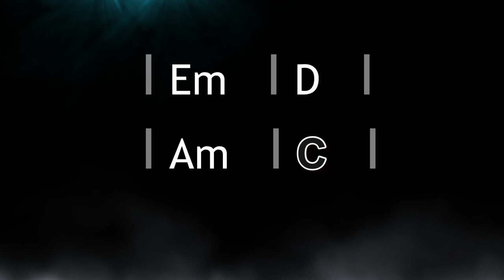E minor backing track, E Aeolian Epic Rock Ballad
Backing track in E minor, specifically in E Aeolian. This epic rock ballad makes it so fun for a lead guitarist to take a guitar solo. This is from the key of G Major but is based on the relative minor, E Aeolian. It uses the notes E F# G A B C D.

SOLO IDEAS:
1. E minor pentatonic throughout

3. Play E Aeolian throughout

ARPEGGIOS:
Em= E G B
D= D F# A
Am= A C E
C= C E G